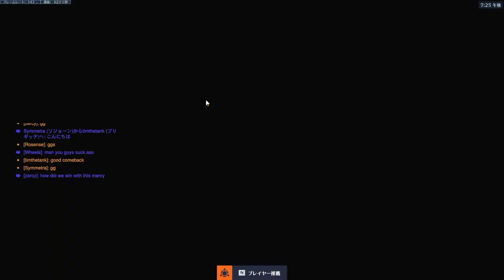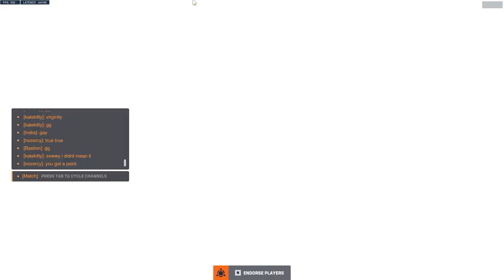Random Gaming Moments #7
The most random of gaming moments

Outro:
MAYONAKA NO DOOR (Stay With Me) by Miki Matsubara